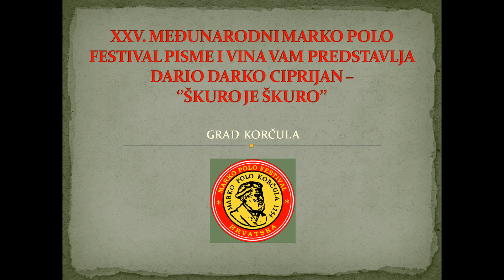DARIO DARKO CIPRIJAN - ''ŠKURO JE ŠKURO'' - NAJAVA MARKO POLO FEST 2020. (MPTV Official) [HD]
©Powered by: Studio Marco Polo & Marko Polo Festival - Korčula
Please report any errors/violations you know of.

DARIO DARKO CIPRIJAN - ''ŠKURO JE ŠKURO'' NAJAVA
SKLADBE ZA 25. MARKO POLO FEST - KORČULA 2020.